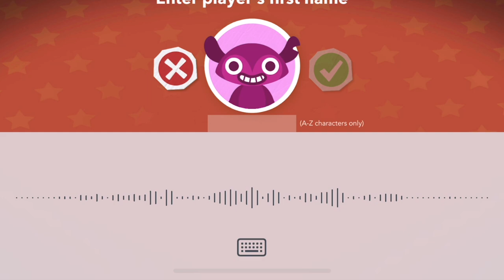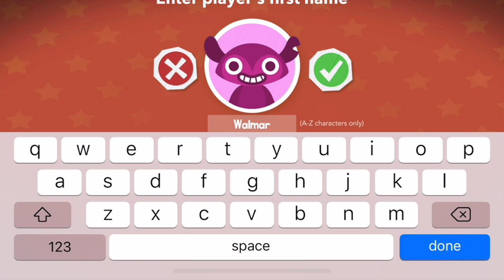DANCE PARTY ENDLESS LEARNING